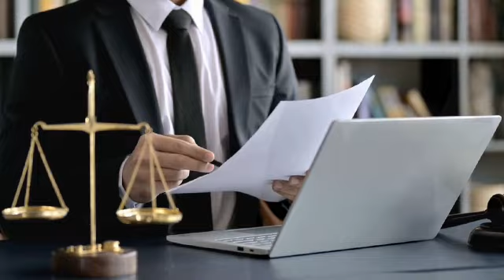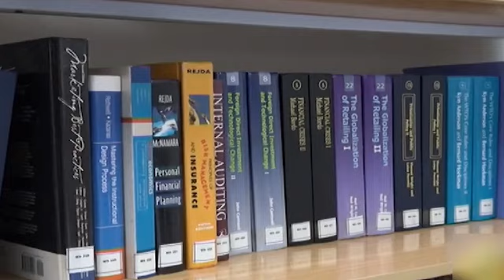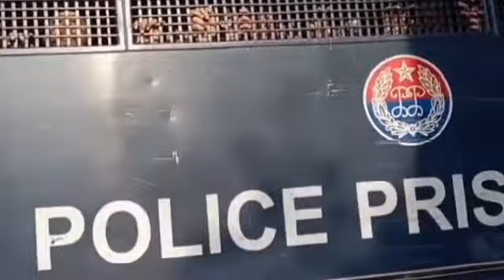Imran Khan & Bushra Bibi Iddat Case Verdict Announced Establishment Have Stooped To The Lowest Level